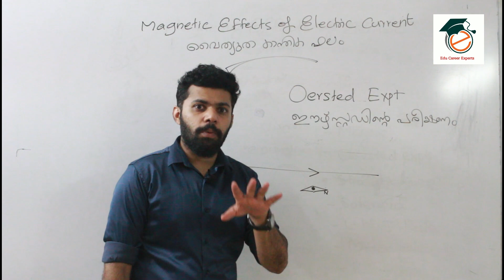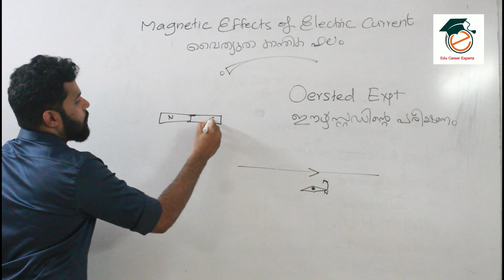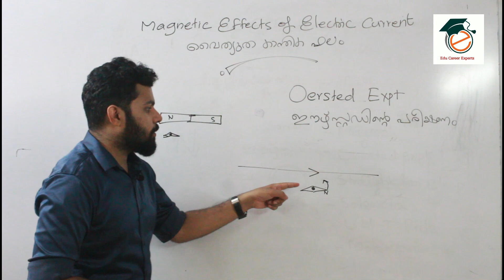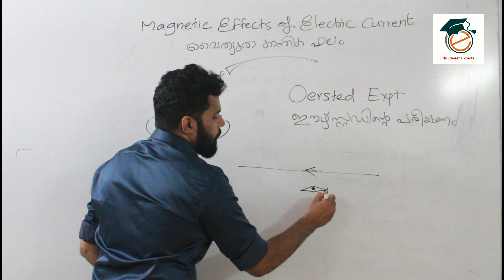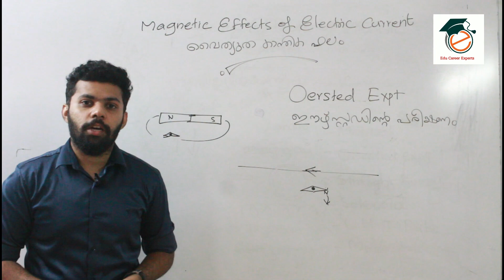Oersted's Experiment|Magnetic Effects of Electric Current|Kerala syllabus|10th standard physics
This video is about "Magnetic effects of Electric Current"
second chapter of physics, 10th standard, Kerala syllabus